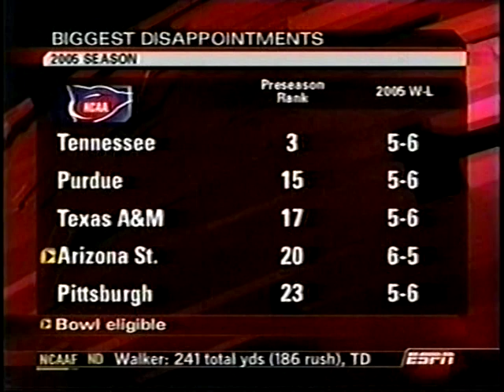2005 College Football Highlights Week 13